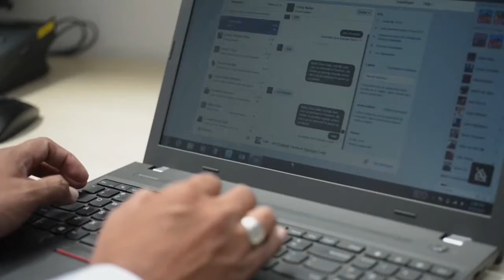29 07 2017 Finabank gaat bankiersopleiding starten